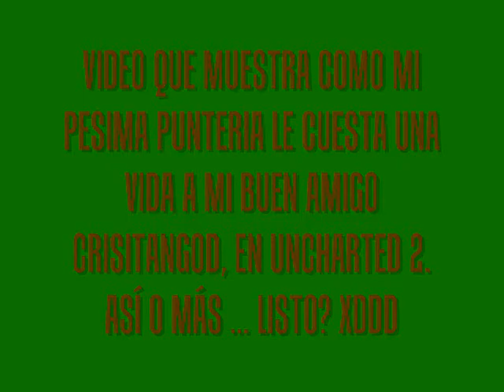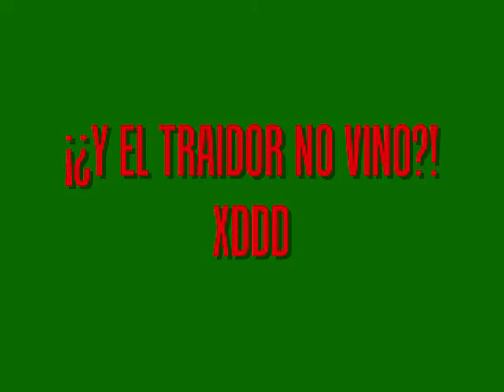Uncharted 2, partida multiplayer. Crónicas de un traidor...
Hola, les dejo un video de una partida en Uncharted 2. Donde muestro mi poca precisión con la Hammer XD (la verdad es que si soy malon con esa arma) Y el pobre desafortunado que probo esto fue mi amigo Cristian. Estaban muertos de la risa esa vez, ya que ambos teniamos nuestro micro XD. Saludos Cristian. Y una vezs más, no fue mi intención! XD